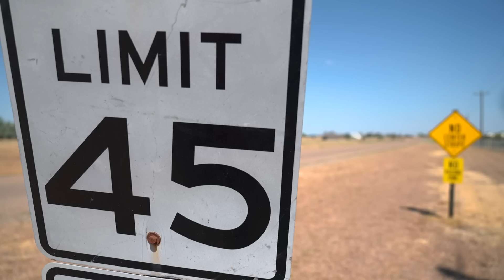12-year-old killed, 3 teens injured following UTV crash in Waxahachie, officials say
Troopers say the off-road vehicle ran a stop sign in rural Waxahachie and collided with a pickup truck, ejecting all four occupants of the UTV.